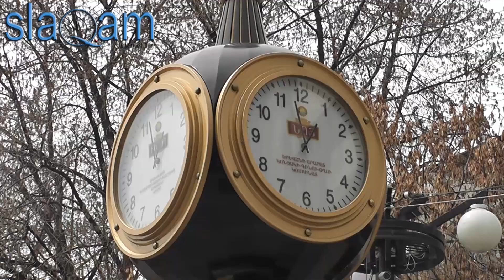slaq.am «Շնորհավոր Ապրիլի 7 »